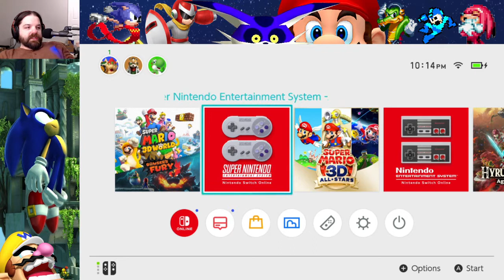Bowser's Fury Highlights (Super Mario 3D World + Bowser's Fury Stream 1) (Highlights)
From my first stream of Super Mario 3D World + Bowser's Fury.  They're "highlights."